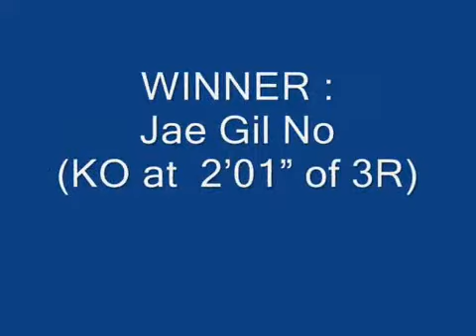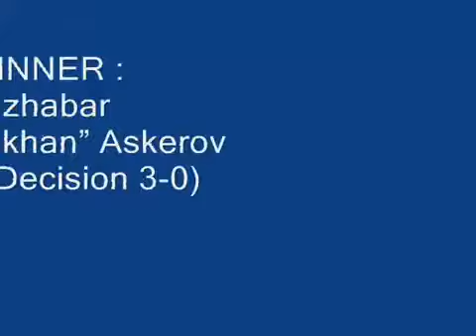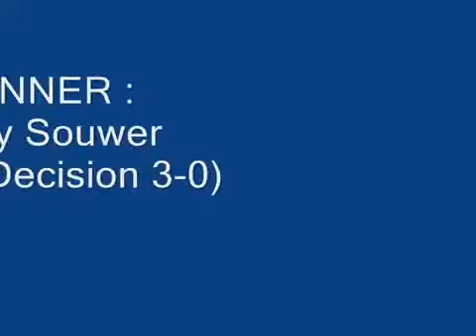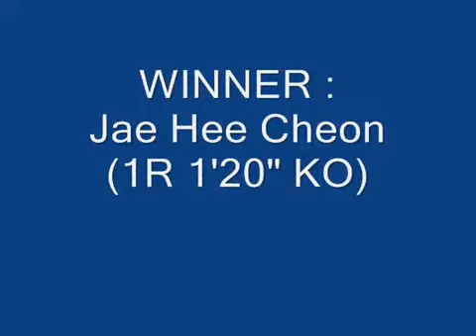K 1 MAX 2009 final 8 Results